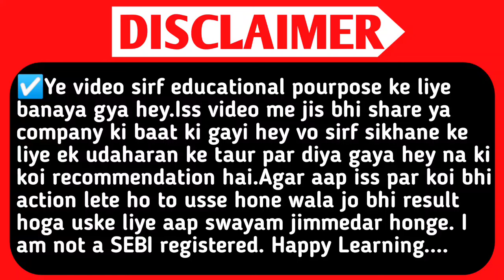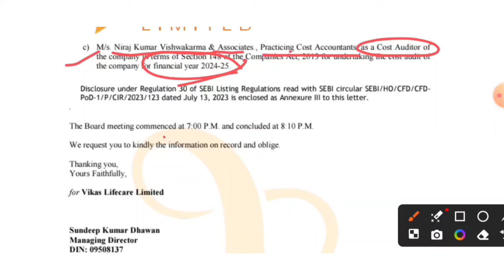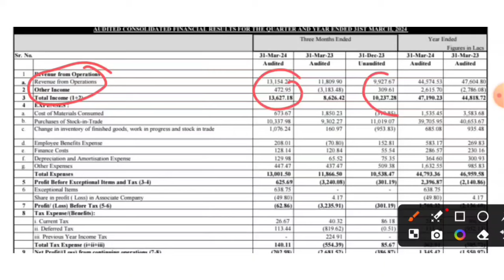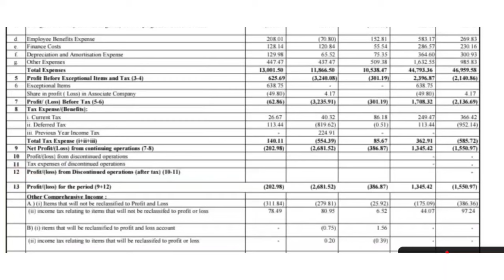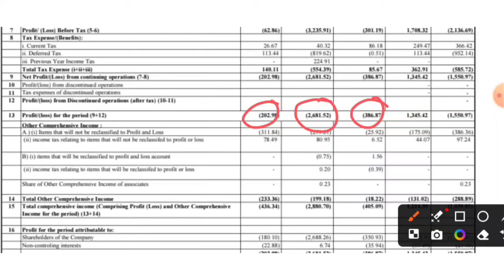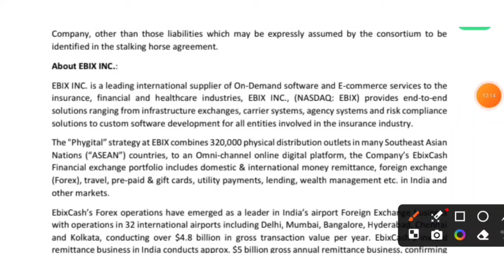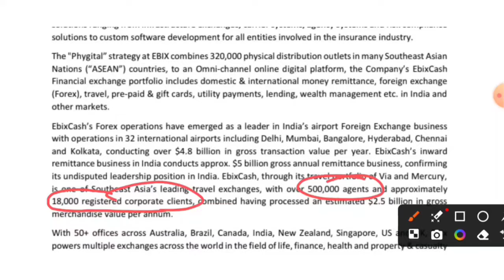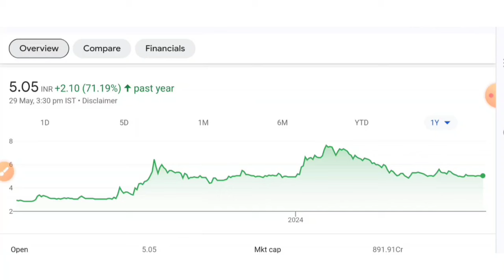Vikas Ecotech Ltd Share.Vikas Ecotech Latest News.Vikas Lifecare Share News.Vikas Ecotech Share.Smse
Topic Queries:-👇

vikaseco share letest news
vikas ecotech share latest news
vikas ecotech
vikaseco share
vikas lifecare
vikas life share letest news
vikas life care
vikas lifecare share letest news
vikaslife share letest news
vikas lifecare letest news
vikas lifecare stock review
equity shares
shares
stock market
Al stocks
best stocks
stock market
SMC
aceink
vivek bajaj
vivek bindra
nitish rajput
ujjwal patni
pranjal kamra
dhruv rathi
Pushkar Raj Thakur
akshat Shrivastava
asset yogi
malkansview
booming bulls
groww
warikoo
penny share
penny stocks
stocks
5 best stock under rs 100
top stocks
stock to buy in
Multibagger stocks
Multibagger shares
best stock
best shares
penny stocks
penny shares
demat account
stocks for beginners
multibagger share